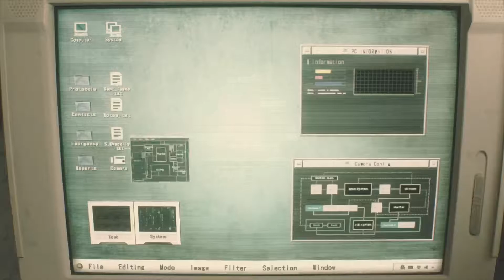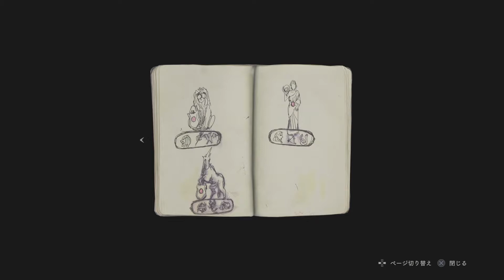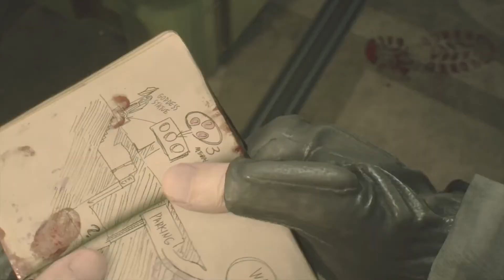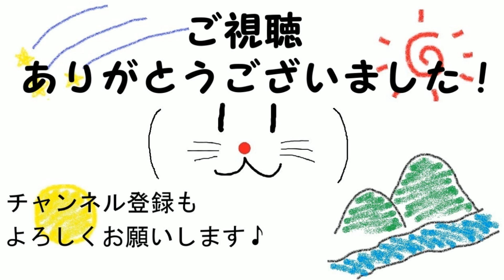冬にバイオでSAN値が崩壊！バイオハザードRE:2#1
バイオハザードRE:2の実況動画になります。
グロテスク表現が強いのでご注意ください。